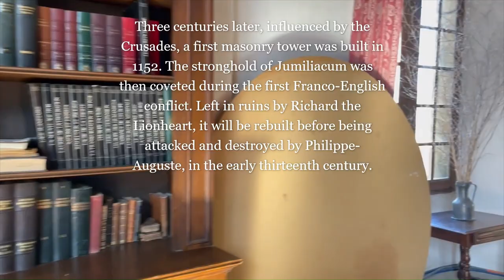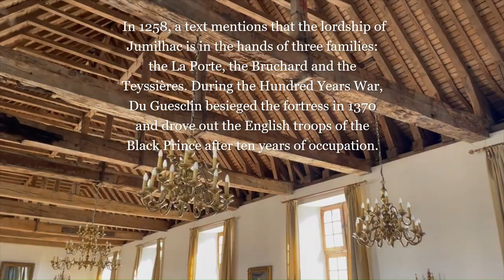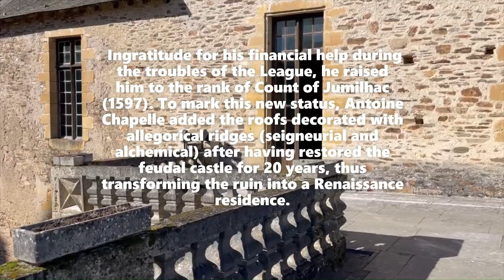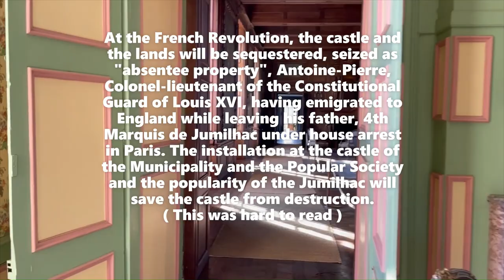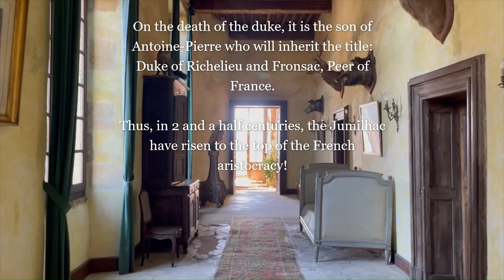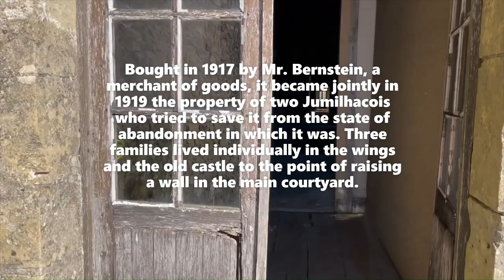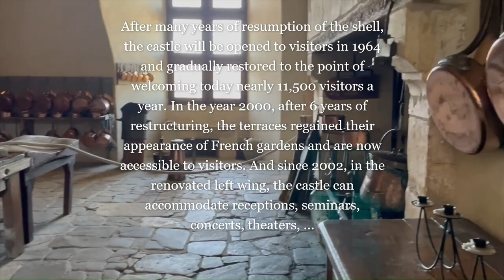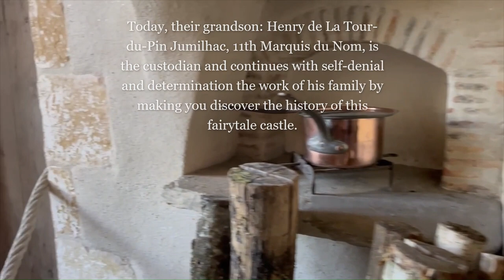Camper ride France Chateau Jumilhac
Chateau Jumilhac is in the northern Dordogne in the village of Jumilhac-le-Grand. While once a fortified chateau it is now more reminicent of the grand fairy tale chateaux of the Loire valley than the defensive chateaux of the Dordogne.